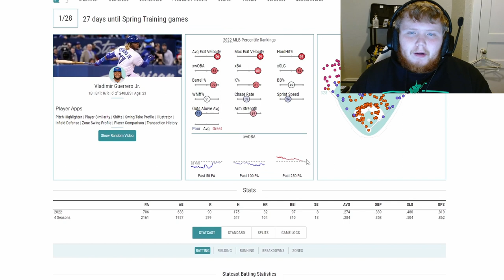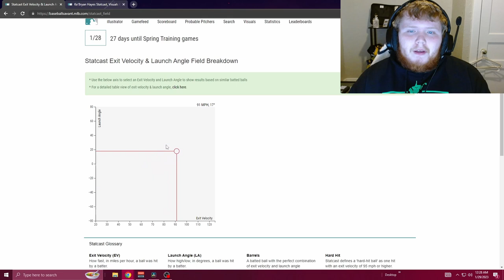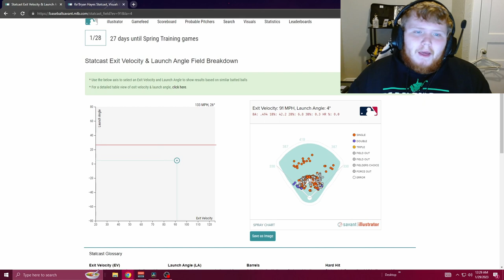Ke'Bryan Hayes is One Adjustment Away from Being a Superstar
I am still finding out what i want to do on Youtube, so please leave some feedback.